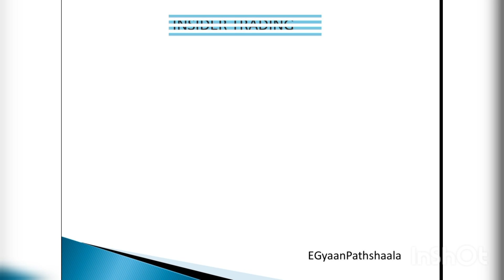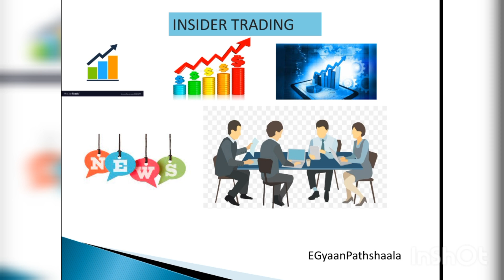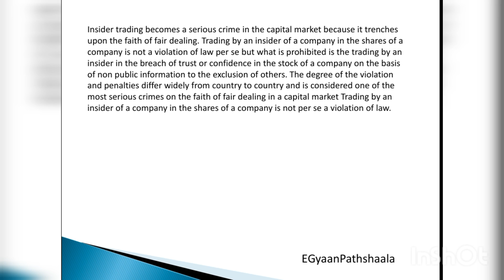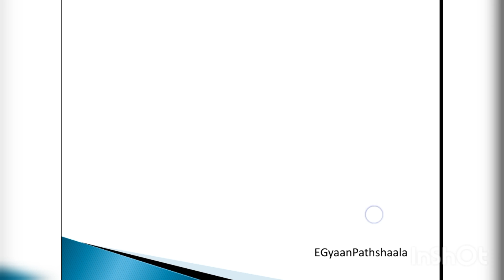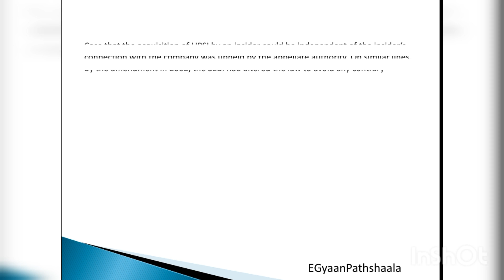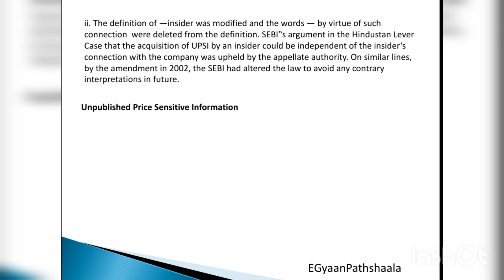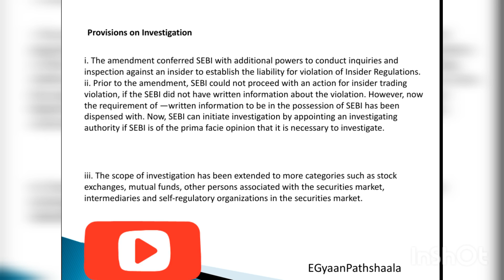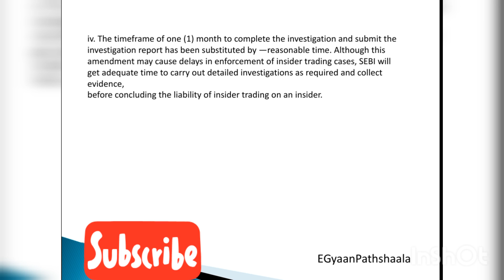Corporate Governance & Business Ethics | Insider Trading | SEBI Amendment | M.COM/B.COM /B.COM(HONS)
In this video you will get to know what actually Insider tradng is... In a more easily understandable language.

This video consists of following :-

❇️ insider trading

❇️ What is insider trading

❇️ What is insider

❇️ why insider trading is illegal

❇️ unpublished price sensitive information

❇️ sensitive information